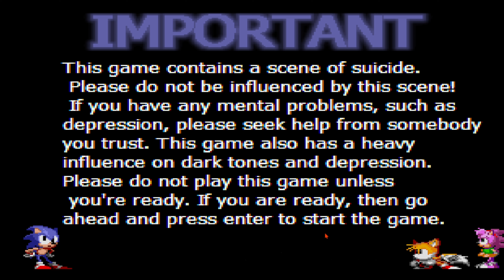I PLAYED A CREEPYPASTA GAME AND IT WAS SCARY!!! Sonic CD Alternate Ending (Creepypasta)